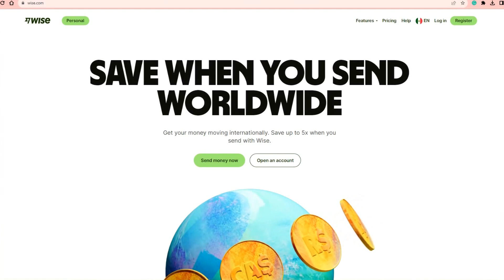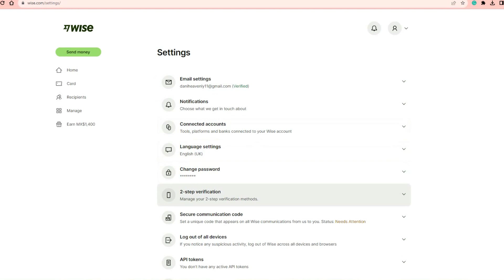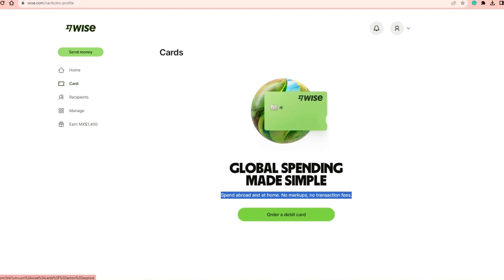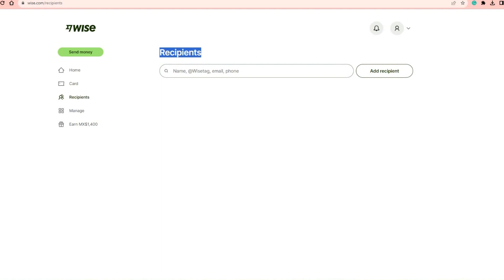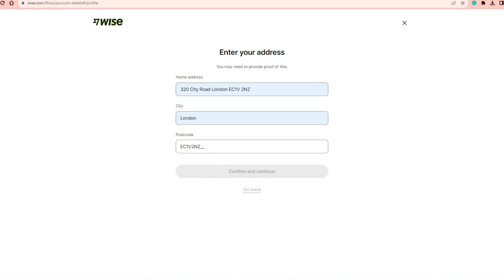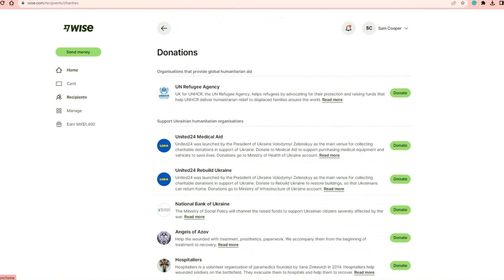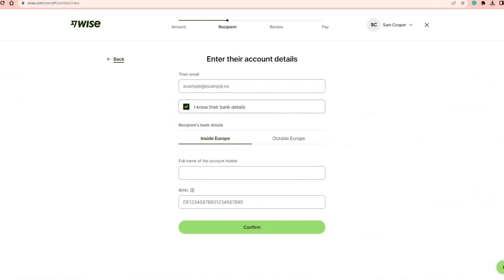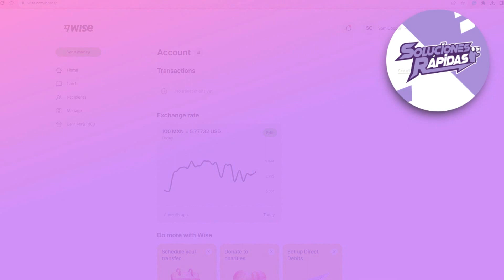Cómo Utilizar Wise para Principiantes | Crear una Cuenta Inteligente 2024